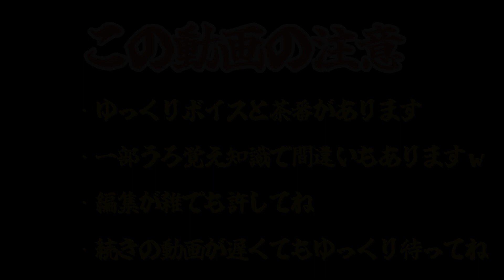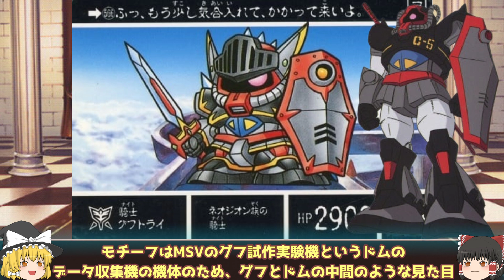【１章 紅の神秘機兵】SDガンダム外伝 機甲神伝説編について紹介①【ゆっくり解説】第２８回 SDGUNDAM Part 28th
SDガンダムについて各シリーズを紹介していきます。
２８回目は機甲神伝説編 第１章 紅の神秘機兵についての紹介です。